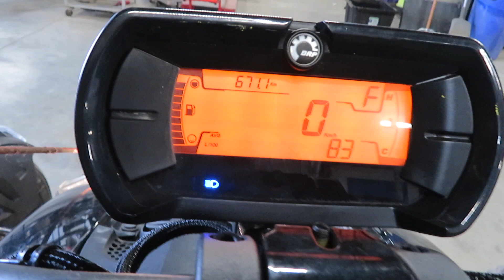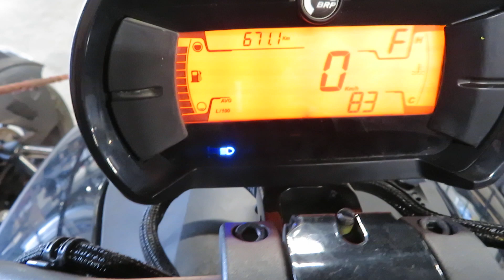EB1277 2021 Can Am Ryker Rally Edition 900 Ace